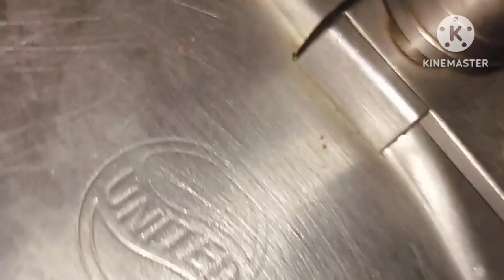भरवां करेले की सब्जी तो बहुत खायी होगी पर भाप वाली करेला सब्जी कभी ऐसी नहीं खायी होगी | Karela Sabji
नमस्कार फ्रेंड्स श्रेष्ठ ब्लॉक में आप लोग का स्वागत है

Kavita kitchen
masala kitchen
shresth vlogs

karela ka bharwa recipe
karela ka bharwa recipe in hindi
karela ka bharwa nepali recipe
karela ka bharwa gujarati recipe
karela ka bharta punjabi recipe
karela ka bharwa bengali recipe
karela recipe
karela recipe nisha madhulika
karela recipe without onion and
garlic
karela recipe in hindi
karela recipe in marathi
karela recipe ranveer brar
karela recipe bharatzkitchen
karela recipe bharwa
karela recipe gujarati style
karela recipe kabita's kitchen